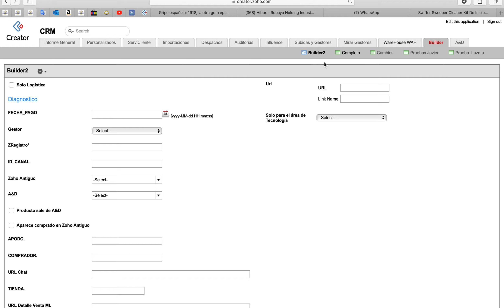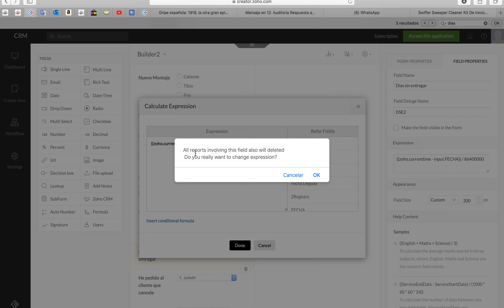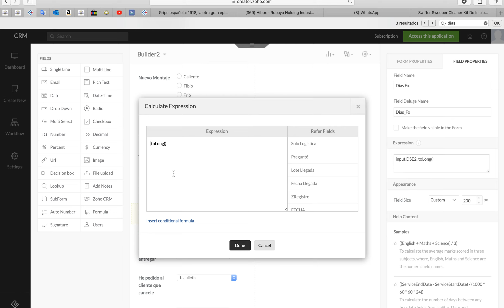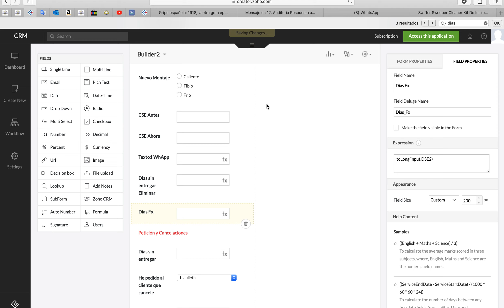Zoho Creator Un campo formula no actualiza automaticamente Como actualizar manual toda la base de da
Tienes un campo que se actualiza automáticamente con la fecha del día, pero un día amanece y no está actualizando correctamente, o lo que es peor, pasan los días y tu ni te das cuenta. Cómo actualizar tu base de datos de forma manual? Zoho Creator. Escríbeme cualquier duda.